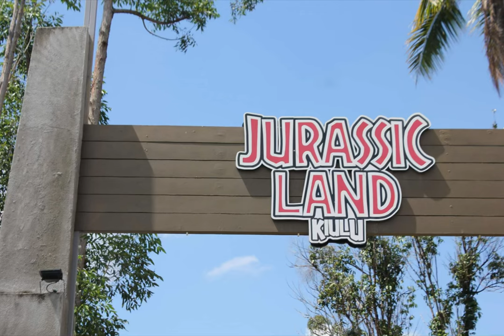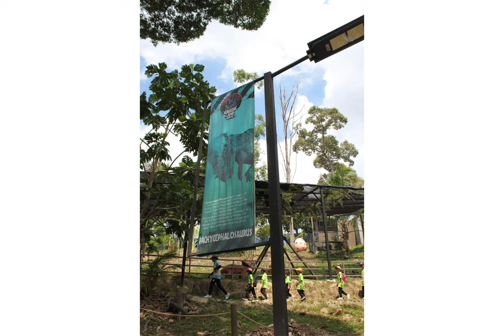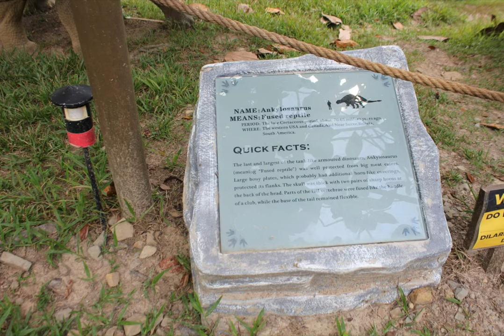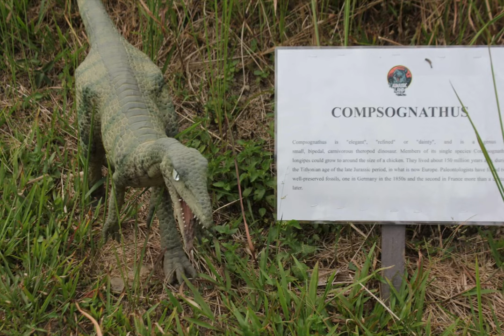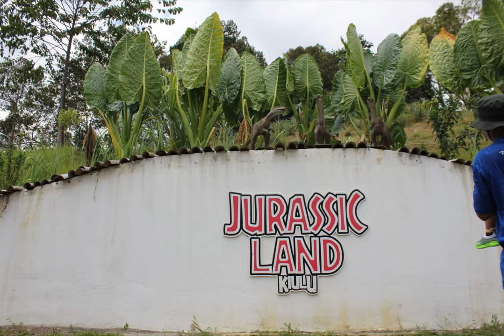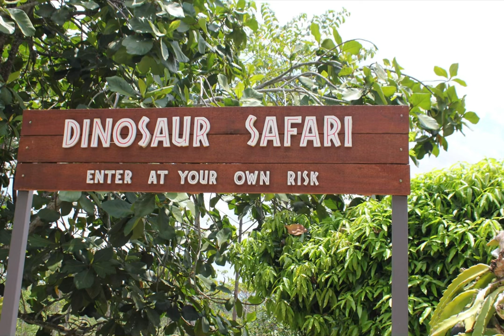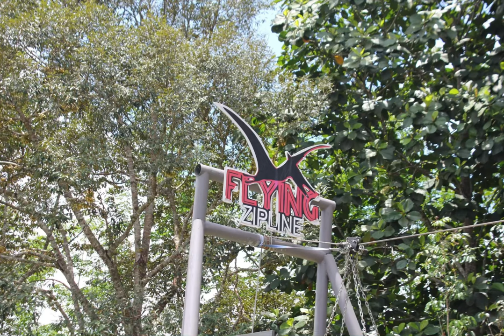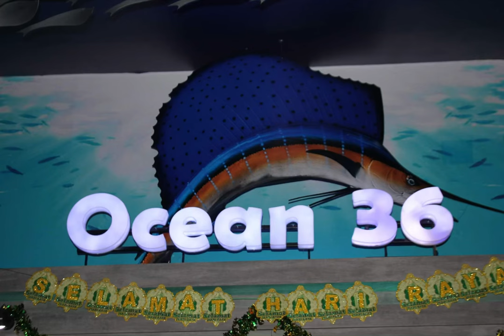Sunday school trip photos (12/4/24) biarlah Api Roh Kudus terus membara 🔥🔥🔥✝️✝️🕊️ God bless✝️